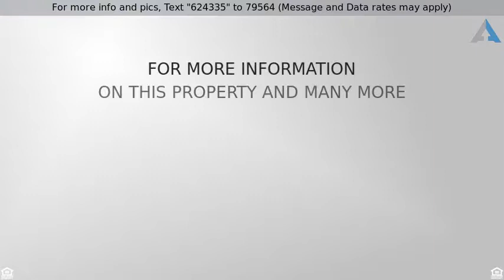Priced at $259,900 - 153 POPLAR Drive, , WV 25271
LOVELY 2 STORY HOME CONVENIENTLY LOCATED. OPEN KIT

LOVELY 2 STORY HOME CONVENIENTLY LOCATED. OPEN KITCHEN, FAMILY ROOM, SEPARATE FORMAL DINING & LIVING ROOM. GORGEOUS HARDWOOD FLOORS & NEW COUNTER TOPS (BEING INSTALLED). THIS 4 BEDROOMS, 2 1/2 BATHS IS EXTREMELY SPACIOUS. LARGE MASTER SUITE W/LARGE WALK-IN CLOSET & MASTER BATH. THE ANDERSON WINDOWS TILT IN FOR EASY CLEANING. YOU WILL LOVE THAT THE LAUNDRY IS ON THE 2ND FLOOR! BOASTING 2.70 ACRES IN A QUIET CUL-DE-SAC. MOSTLY FLAT YARD AND A FABULOUS DECK W A HOT TUB TO ENTERTAIN GUESTS.